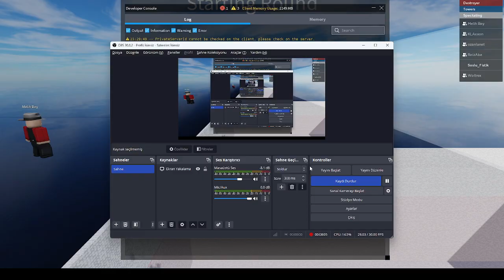Jenga Oynuyoruz!! II Roblox Türkçe Jenga